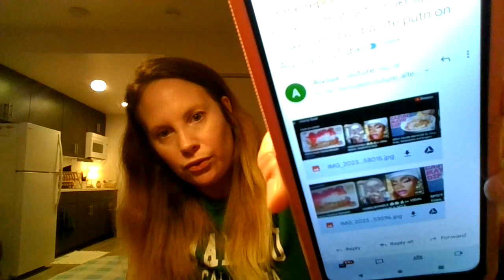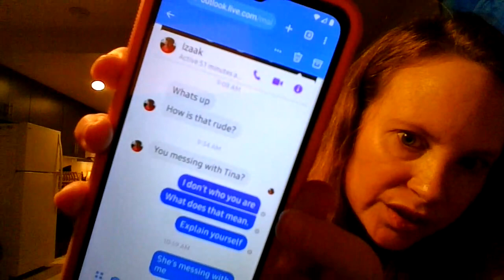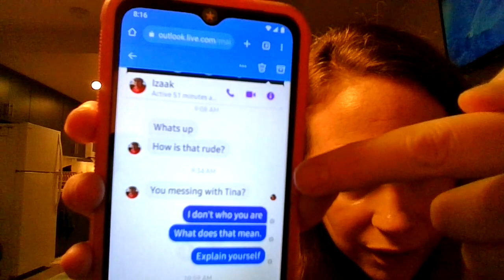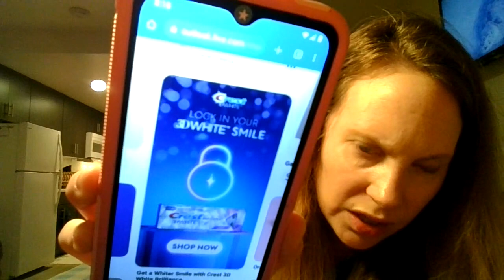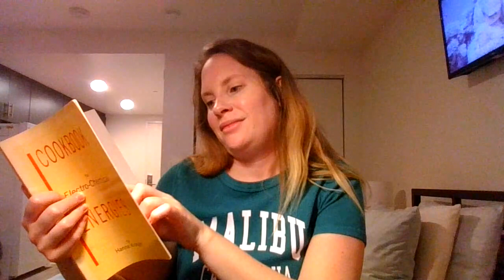Lifestyle, Twin Flame, Spiritual Ascension Part 16